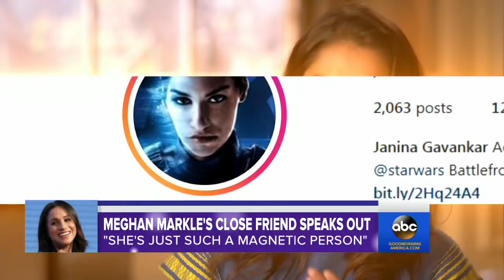Friend dishes on how Prince Harry, Meghan Markle fell in love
Markle's friend of 15 years says the two fell in love while doing philanthropic work together, and that she has never seen Markle happier.